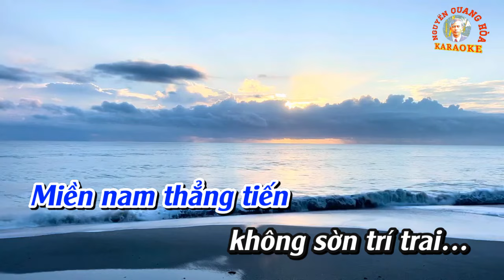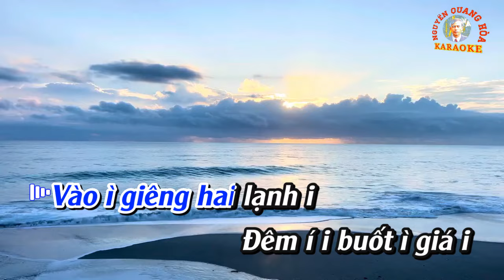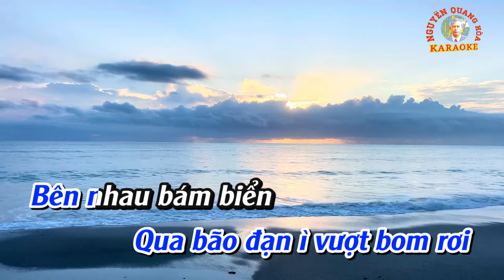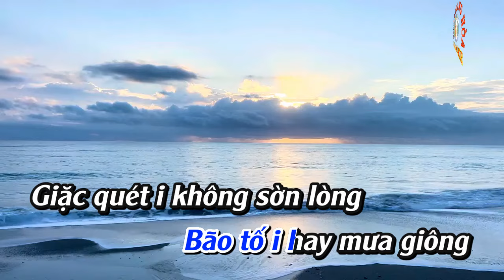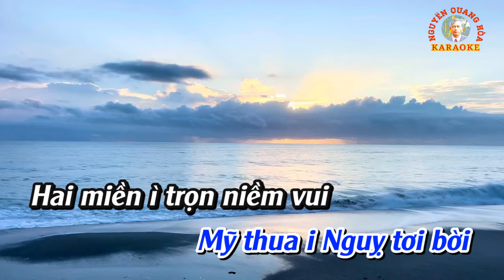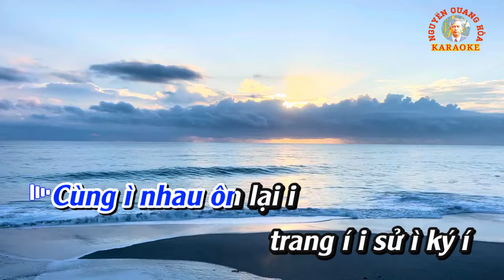KARAOKE Chèo : LỜI THỀ VẸN NGUYÊN (Điệu Chinh phụ) - Thơ : Bùi Ngọc Toàn - CT : Đức Ngô